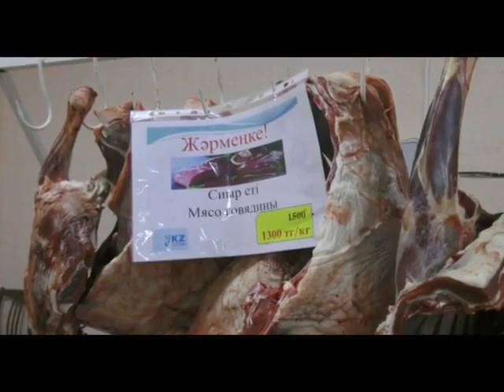Экибастуз Новости Еженедельная ярмарка в Экибастузе Картофель привезли и Железинка и Аксу